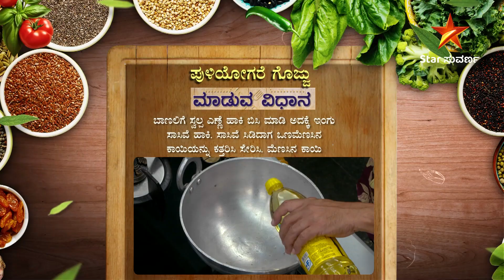Bombat Bhojana | Sihi Kahi Chandru | Star Suvarna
ಬೊಂಬಾಟ್ ಭೋಜನ! ಪುಡಿಗಳ ವಿಶೇಷ ವಾರದ ಸಂಚಿಕೆಯಲ್ಲಿ ಇಂದು ಗೋಡಂಬಿ ಶ್ರೀಧರ್ ಅವರಿಂದ ಪುಲಿಯೊಗರೆ ಗೊಜ್ಜು ಮಾಡುವ ವಿಧಾನ ತಿಳಿಯಿರಿ.

ಬೊಂಬಾಟ್ ಭೋಜನ 4 | ಇಂದು ಮಧ್ಯಾಹ್ನ 12:00 ಗಂಟೆಗೆ